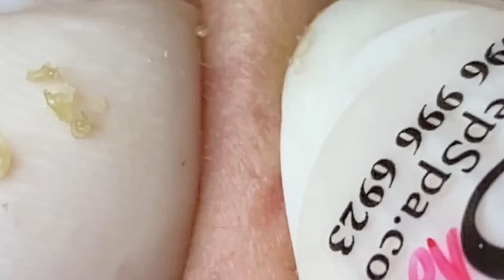وقت العمل على الابواب #1507